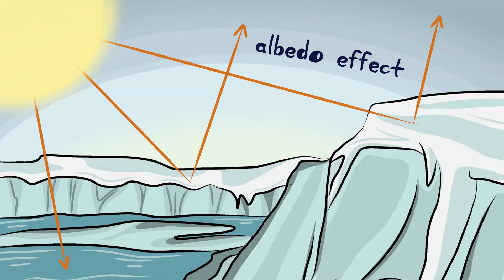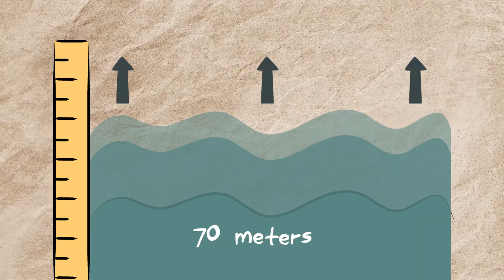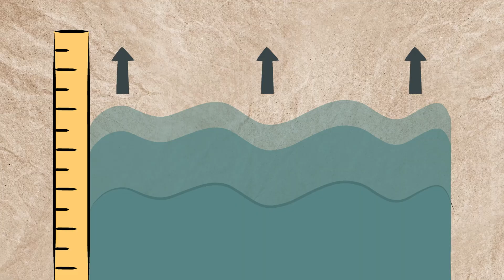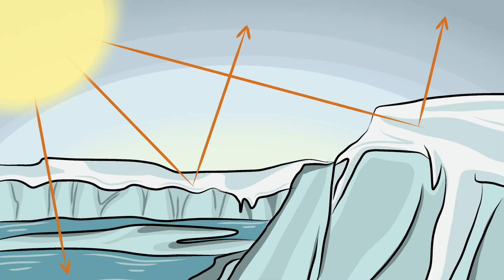What If All the World’s Glaciers Melted? (The Hidden Water Crisis of the World) | Eventful Insights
In this video, we will explore into the hidden water crisis facing our planet: the rapid melting of glaciers. For over 2.4 billion years, glaciers have shaped Earth's landscapes, holding nearly 70% of our freshwater. But with rising global temperatures, these icy giants are disappearing faster than ever. What if all the world’s glaciers melted? From catastrophic sea-level rises to devastating water shortages, we explore the alarming consequences and what it could mean for coastal cities, ecosystems, and our daily lives.

Join us as we uncover the critical role glaciers play in maintaining Earth's balance and the urgent actions we must take to prevent irreversible damage.

Timestamp:
0:48 The Formation and Evolution of Glaciers
1:41 The Role and Importance of Glaciers on Earth
2:43 Alarming Melting Rate of Glaciers
4:38 What If All Glaciers in the World Melted?
6:11 Environmental Impact of Glacier Melting